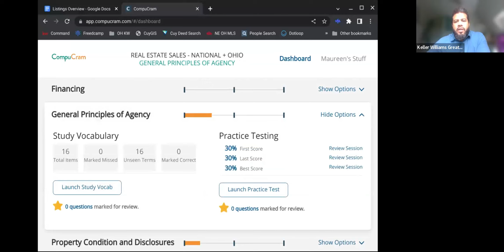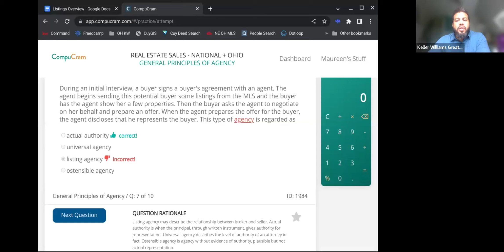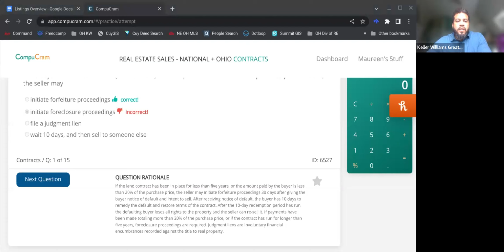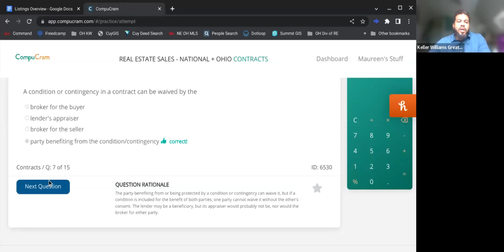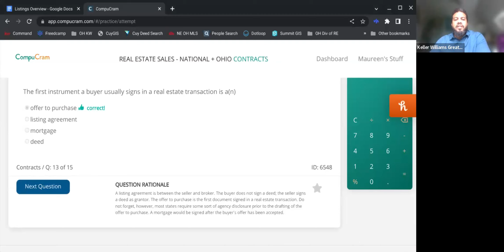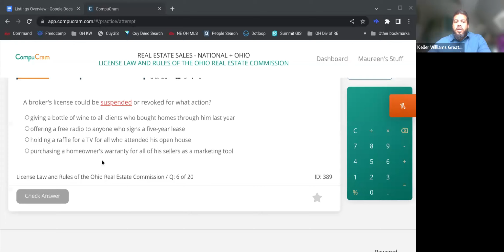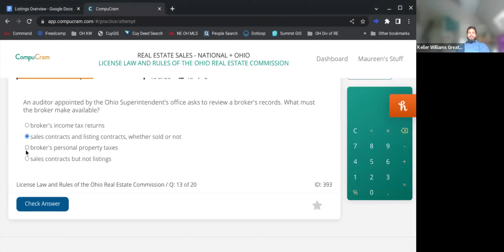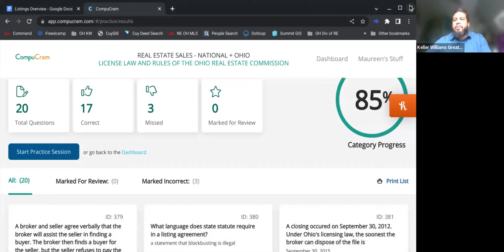Real Estate Exam Study Session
Prepare for your upcoming real estate exam with us!